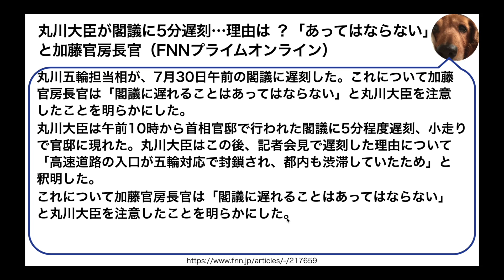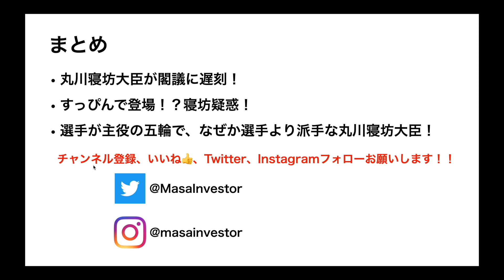丸川五輪相が閣議に遅刻！寝坊疑惑！すっぴんで登場！寝坊で化粧をする時間がなかった？交通規制と言い訳【Masaニュース雑談】